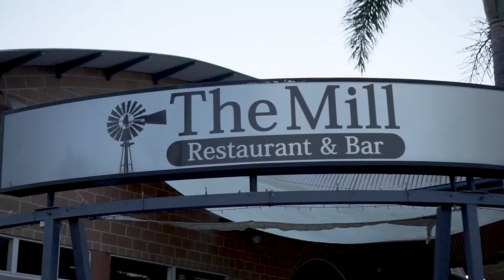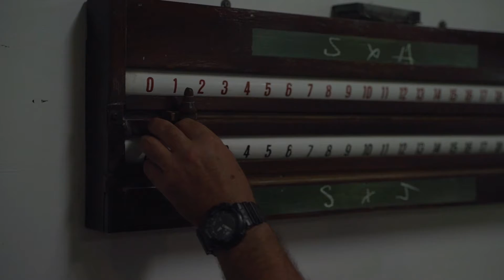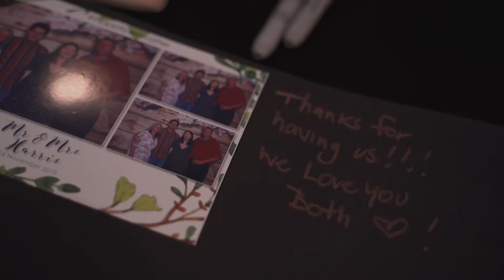Infocus Highlights Production Rebecca + Steve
-- If you find someone you love in life - Then hang on to that love! --

Introducing Rebecca + Steve Harris

Ceremony and Reception: Windmill Motel and Events Centre

Make up: @LynelleUnedited.makeupartist

Hair: Lottie Jean's

Celebrant: Monica Galea- Marriage Celebrant

Photographer: Nadine Kemp Photography